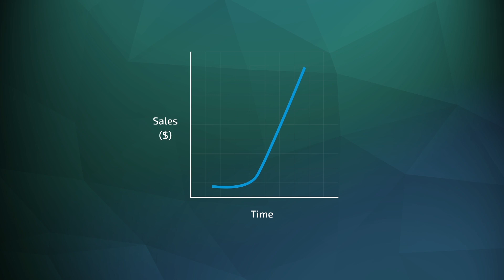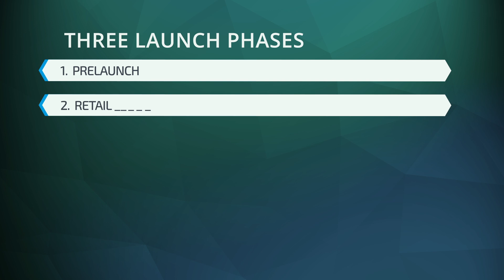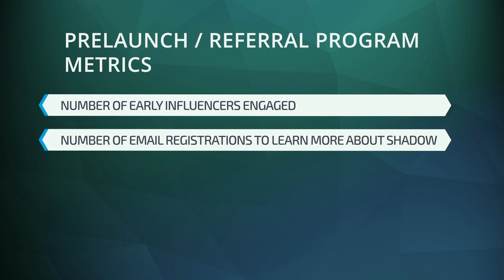Movie vs. Hockey Stick: Different release approaches